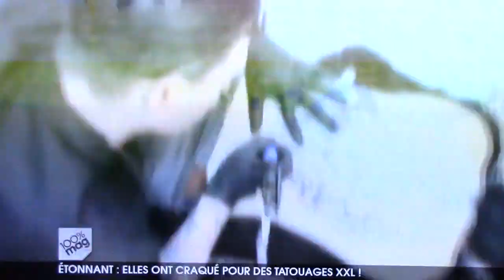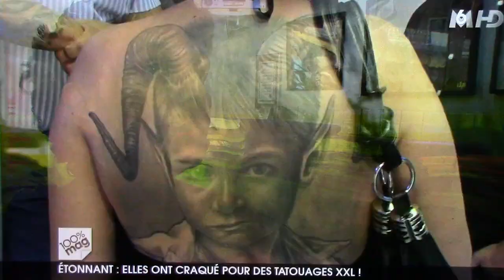Stéphane Chaudesaigues Artiste Tatoueur Paris et Avignon interview M6 100%Mag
Participation de Stéphane Chaudesaigues, artiste tatoueur installé à Paris et à Avignon à une  interview réalisée  au studio de tattoo Graphicaderme, pour un reportage réalisé par M6 pour l'émission 100% Mag.
Un reportage qui permet au grand public de mieux pouvoir appréhender une passion, celle de l'art du tatouage. Le tattoo n'est pas qu'un simple phénomène de mode, mais  un moyen d'expression et un mode de vie.